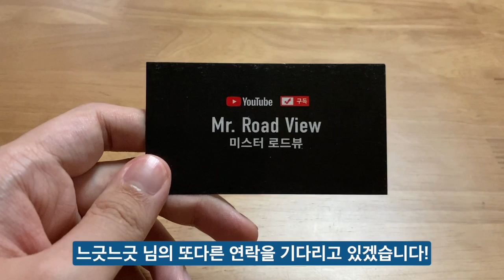난생 처음 로드뷰 촬영 중 구독자 님을 만났습니다... 후기 썰 풀어보겠습니다 (+구독자 2300명 감사합니다)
오늘은 구독자 2300명 돌파 기념 감사 인사와 함께,
유튜브 채널 개설 후 처음으로 촬영지에서 구독자 님을 만난 후기를 영상으로 담아봤습니다.

구독자 님을 만났던 비하인드 스토리는 영상을 통해 확인해주시면 감사하겠습니다!